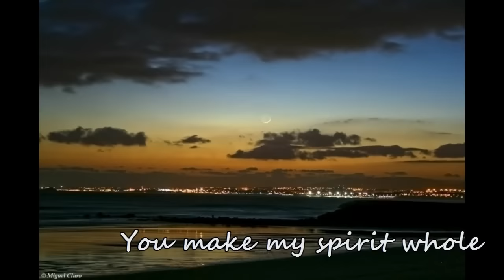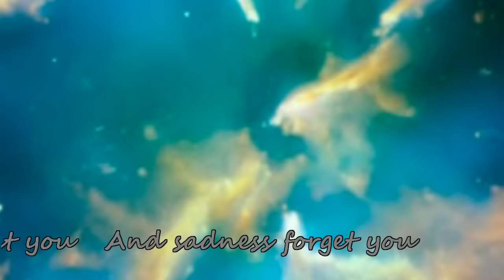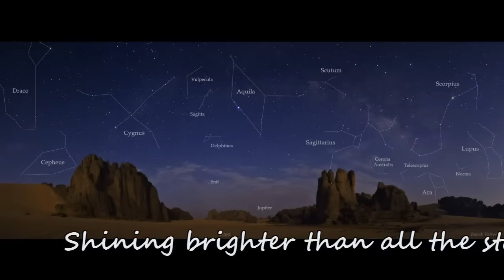Madonna - Little Star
This video is dedicated to Quincy, i hope she will always stay in good health and happiness!
This is the very first time i tried to make a video. I used pictures from the site of NASA.
Little Star is from the album Ray of Light (1998)
Thank you for rates or comments, check out other music/video combinations @ my channel!